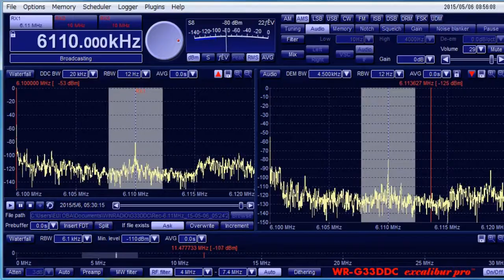2015 05 06 0530JST 6110khz R. Fana (presumed) by TDDF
Location : 東扇島西公園
RX : Excalibur Pro
ANT : TDDF 10M with FLG100
*音楽の部分は良く聞こえますが、トークの了解度が悪いです。
そのトークの部分です。音が歪んでいるようです。